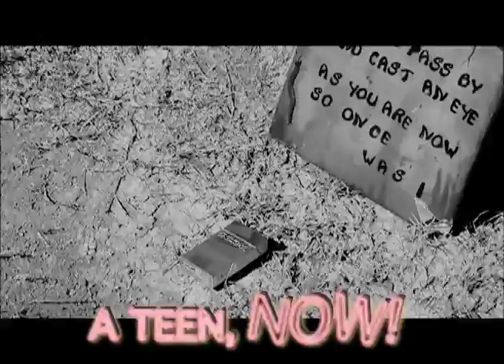HONORABLE MENTION - Fight the Enemy: My Friend is Gone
From Fort Sill - Lawton High School